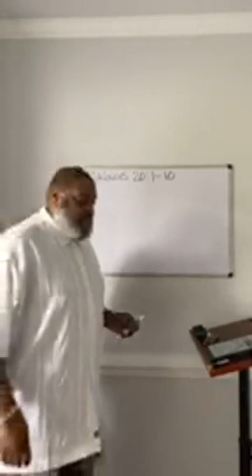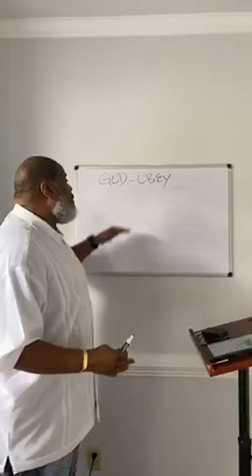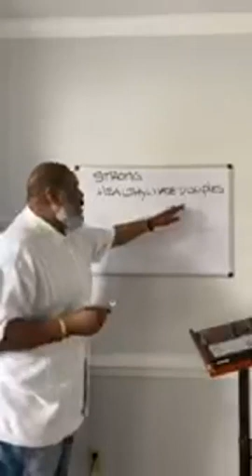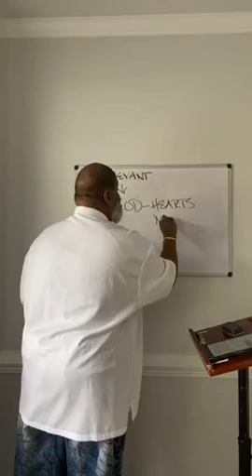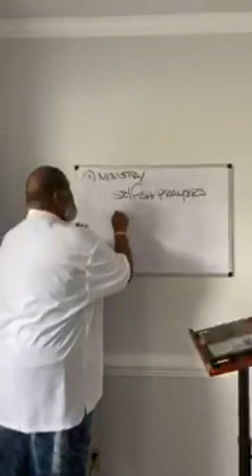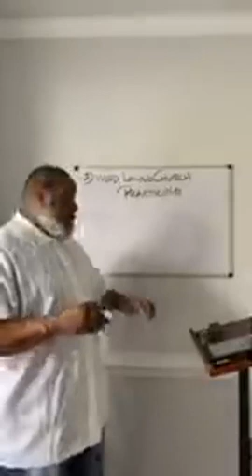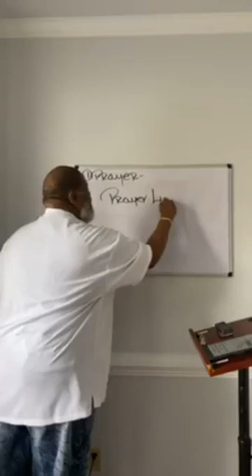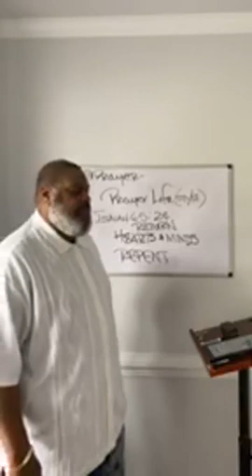Bible Study 06 17 2020